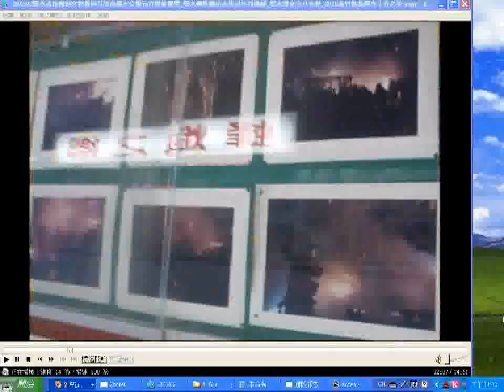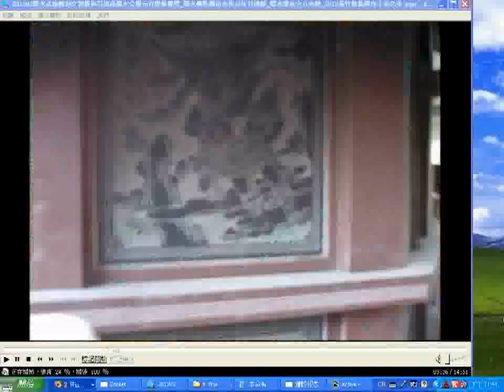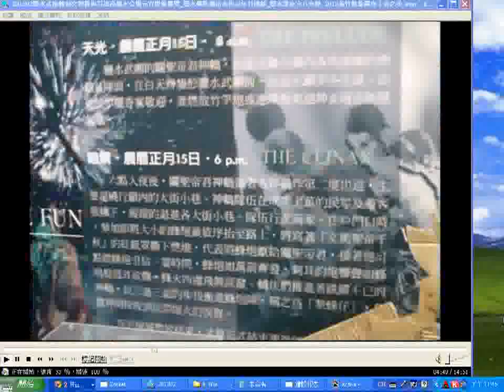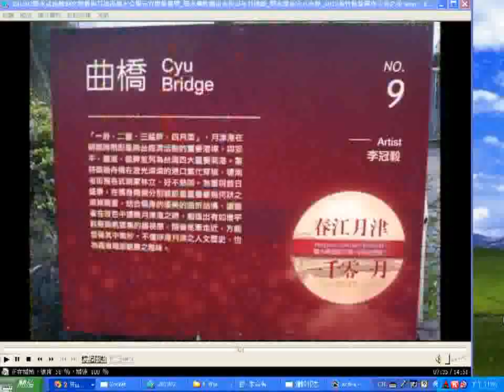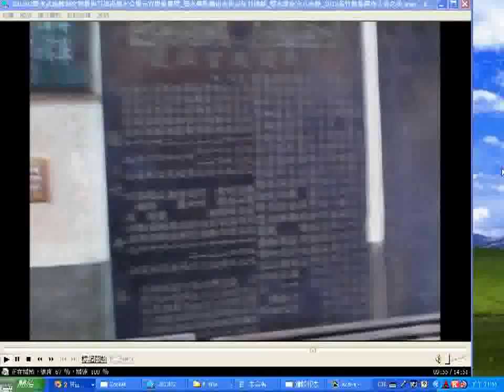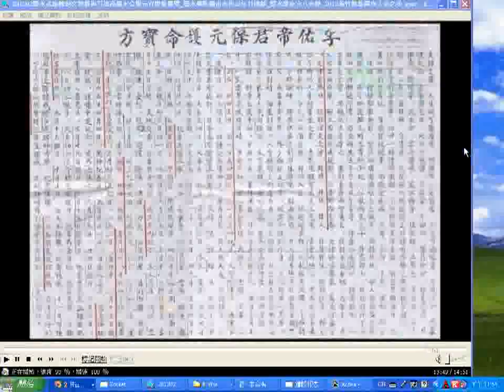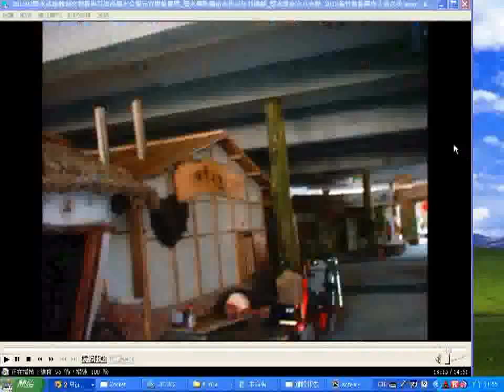201202ggg鹽水武廟蜂炮文物展與月津港親水公園元宵燈節展覽 鹽水興隆橋南老街百年打鐵舖 鹽水護庇宮八角樓 2012義竹修緣禪寺字畫之美 附加桃園和樂軒北管演奏的聲音